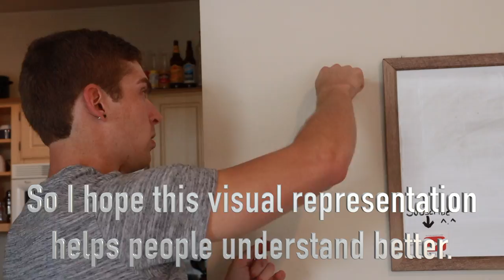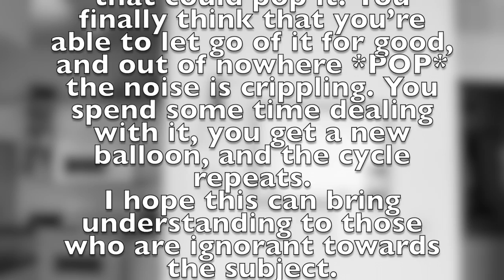My Balloon Popped...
So many people, Including myself, struggle with things in life that they try their best to cope with due to other people not understanding what it is like. I hope this helps other people understand what it is like dealing with depression and anxiety.